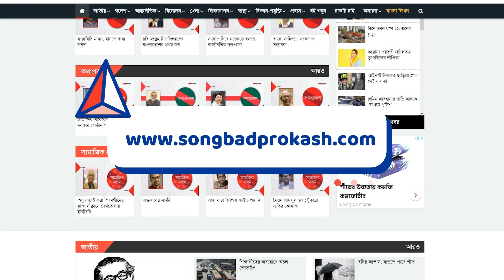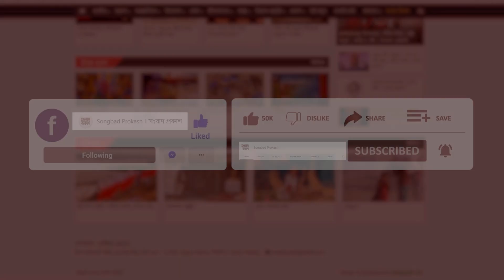তবে কি পরীমনি–রাজের সংসার ভেঙে যাচ্ছে | Entertainment News | Binodon Prokash